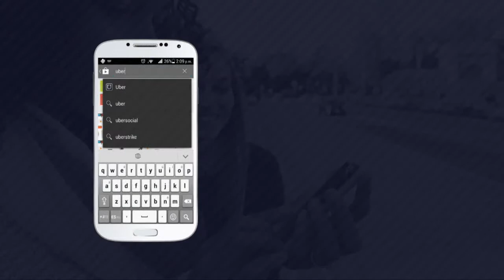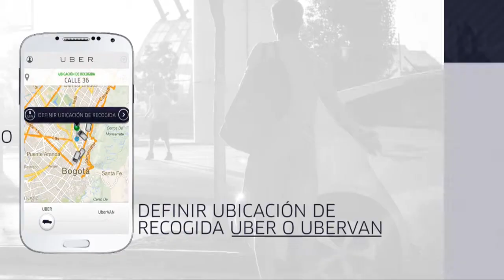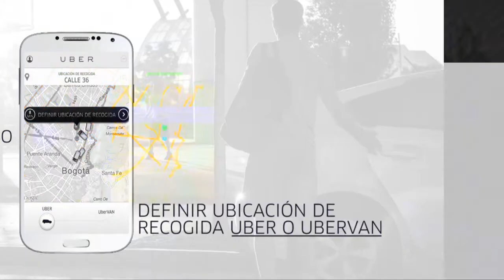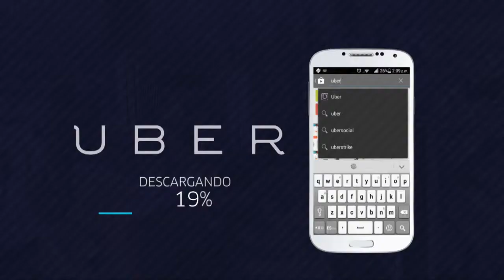TVMORFOSIS Colombia 2014 - Programa 5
Televisión Digital: cobertura y penetración

Según estimaciones de Radio y Televisión Nacional de Colombia - RTVC, en su condición de gestor y responsable de la administración, operación y mantenimiento de la red pública nacional de transmisión, para noviembre de 2014 la Televisión Digital Terrestre cubrirá un sesenta y cinco por ciento (65%) de la población nacional. Esta cifra, distante del setenta y tres punto setenta y cinco por ciento (73,75%) asumido como compromiso en 2012 y de su posterior ajuste en 2013 del sesenta y ocho por ciento (68%), obedece fundamentalmente a actualización del estándar DVB-T a DVB-T2. Este caso en particular permite ilustrar lo complejo que es garantizar la cobertura en Tecnología Digital para toda la población.

Otro aspecto crítico en la implementación de la Televisión Digital Terrestre consiste en asegurar que la penetración del servicio se presente a todos los niveles de la población. En este frente, iniciativas como las emprendidas por España, Argentina y más recientemente México que subsidian o entregan a través de las entidades públicas decodificadores, antenas y televisores, son ejemplo de los esfuerzos por parte de los gobiernos para hacer de la Televisión Digital Terrestre una solución real.

En este programa discutiremos sobre las iniciativas que se han emprendido o deben emprenderse en Colombia para garantizar un acceso universal a la Televisión Digital Terrestre para toda la población.

HORA: 4:30 – 5:30 p.m.
INVITADOS:
Gabriela Guerschanik (Canal Encuentro – Argentina)
Diana Rocío Celis Mora (RTVC – Colombia)
Norbey Quevedo Hernández (El Espectador – Colombia)
Ricardo Gómez de la Roche (Telecafé – Colombia)